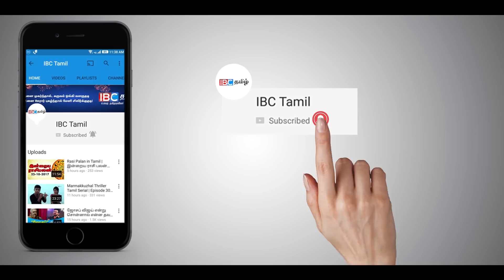இந்த சமுகத்தில் பெண்களின் அவல நிலை | Saattai Dude Vicky - IBC Tamil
இந்த சமுகத்தில் பெண்களின் அவல நிலை | Saattai Dude Vicky - IBC Tamil | Vikileaks | Sexual Harassment | Issues of Working Women